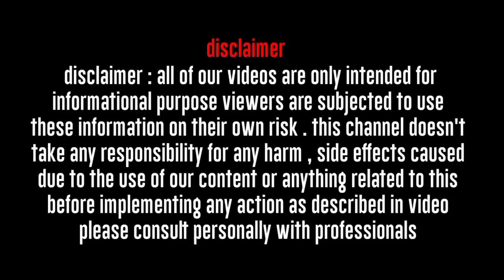कुंभ राशि, 16 मार्च |Aaj ka kumbh Rashifal | Kumbh Rashi 16 March l 2022|Aquarius horoscope today,